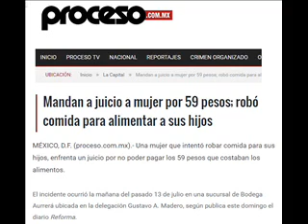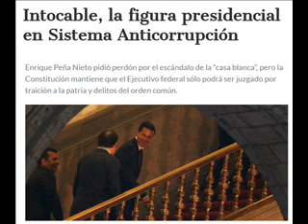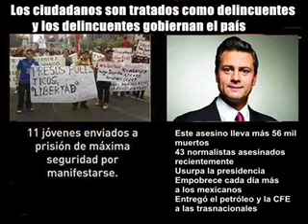TUS DISCULPAS PEÑA NIETO ME VALE MADRE, DEBES IR A LA CÁRCEL